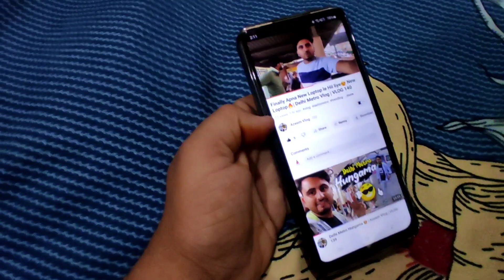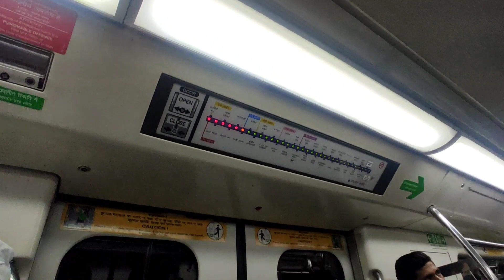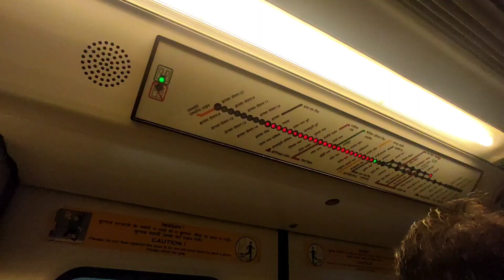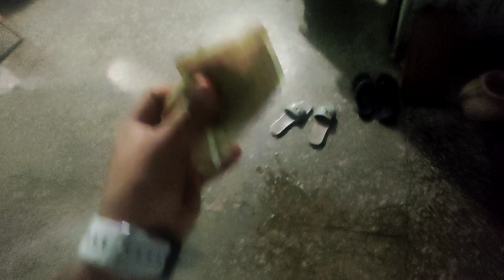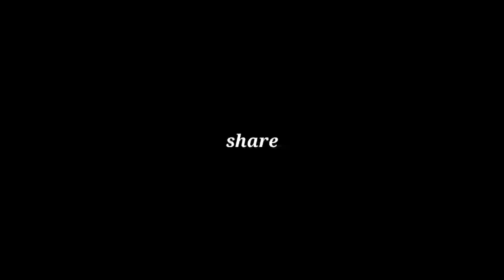आज Meri KISMAT Me Thi 🚌? | DELHI TO MORADABAD VLOG😍 | VLOG 141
Hello guys kaise ho aap sab,
agar aap theek ho to comment karke batao 🤪
Mehandi lagana chahte ho mujhe se Insta per aaa jao vahan per contact mil jaega 🤪🥰❤️...